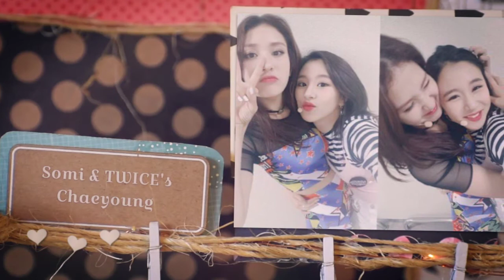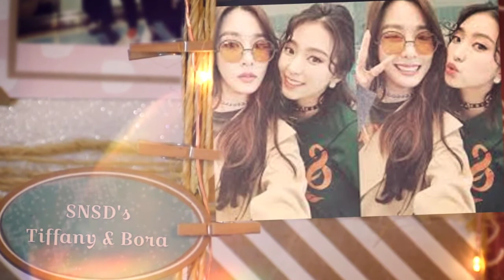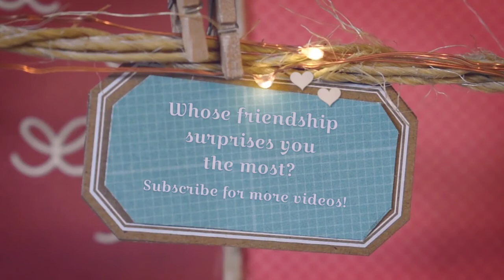BEST KPop Friendships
Check out some unexpected KPop friends in this video